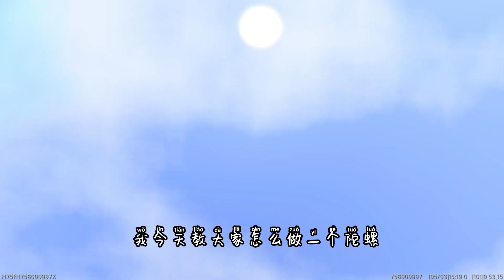迷你世界 製作電阻旋轉陀螺，黑科技教程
製作電阻旋轉陀螺，黑科技教程